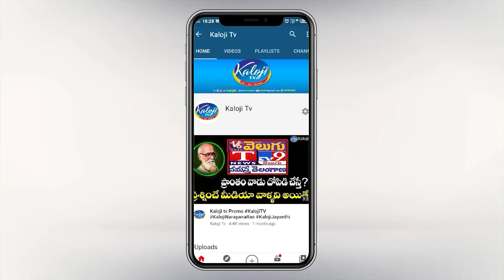పెట్రోల్ డీజిల్ ధరలను తగ్గించాలని చేస్తున్న ధర్నా | Revanth Reddy Chalo Raj Bhavan | Kaloji TV